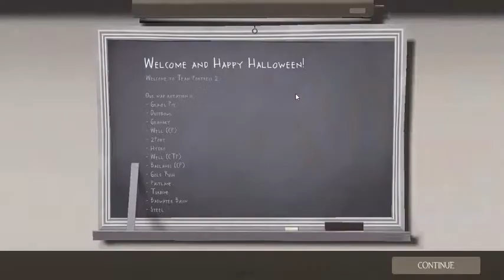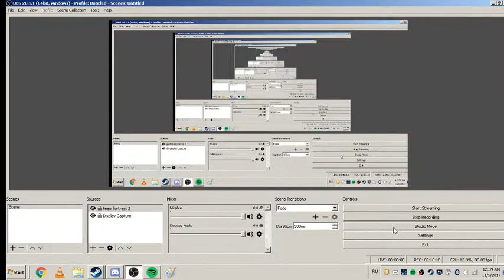sniper paradise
20171106